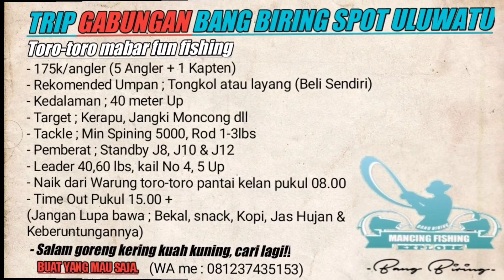HEBOH!! WKWK BEGINILAH SUASANA MABAR FUN FISHING DI TRIP BANG BIRING, MANCING DI ULUWATU TERBARU